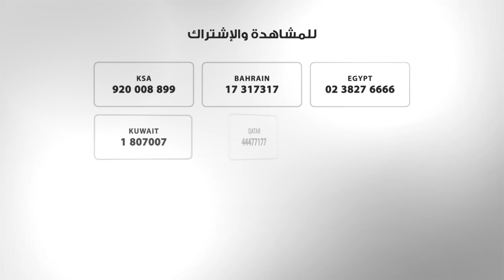HD تابعوا مسلسل جنّة هَلي في رمضان ٢٠٢٠ - على الفا مسلسلات